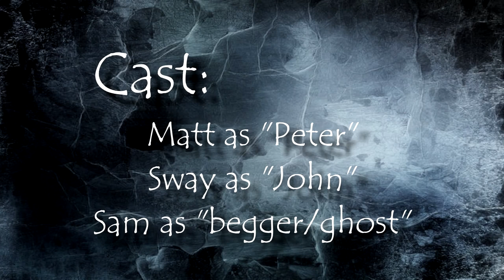Porter Hall Video Final